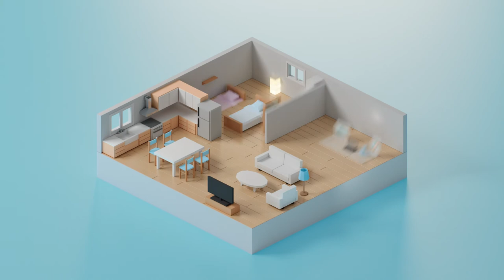Koktobe City - Free-Pattern Apartments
Koktobe City - apartments complex advertising video.